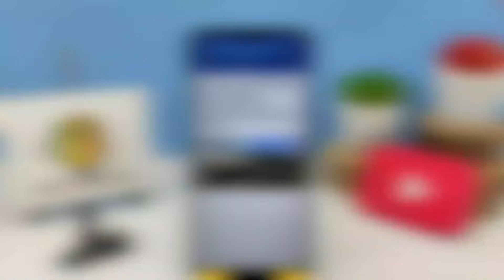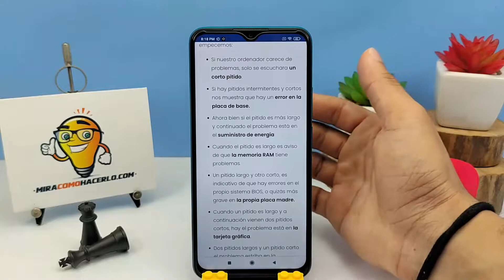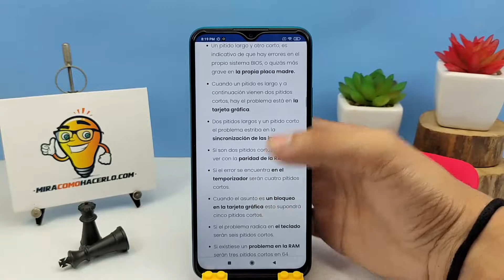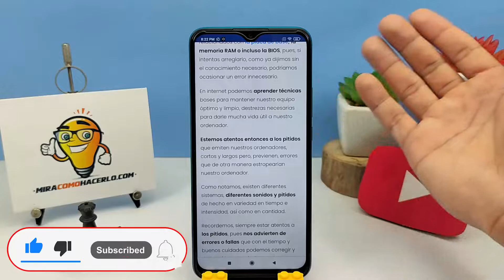¿Por qué mi Ordenador Pita Cuando lo Enciendo? ¿Qué Significan esos Pitidos del PC?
En este video aprenderás ¿Por qué tu Ordenador Pita Cuando lo Enciendes? ¿Qué Significan esos Pitidos del PC? En Mira Cómo Hacerlo encontrarás la información que estás buscando.